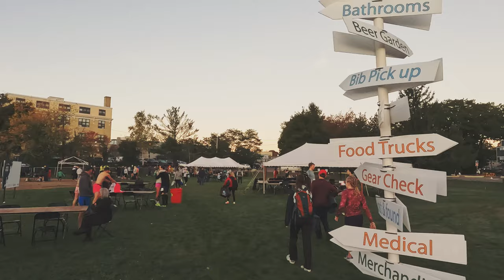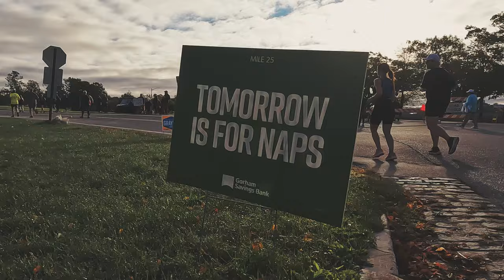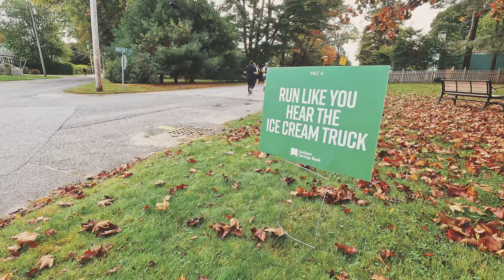Why & How to Run 2 Marathons on Consecutive Days - Part 2 | 2024 Gorham Savings Bank MAINE MARATHON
Last week I posted a video about running two or more marathons on consecutive days and shared some DOs and DON'Ts for taking on such a challenge.

That video also features the New Hampshire (NH) Marathon in Bristol NH. It is the first of the two back-to-back marathons I ran. If you are looking for a low key and scenic fall marathon in the New England (NE) area, I would check out the NH Marathon. The marathon course is quite hilly, however, so it's not a PR friendly race.

The second marathon I did is the Maine (ME) Marathon in Portland, ME which is the focus of this video. As you'll see, the ME Marathon offers a more traditional race experience that comes with being held in a major city. And it is a more PR conducive course.

The locations for the NH and ME marathons are just 2 hours away from each other, making them a very popular combination with runners seeking to complete back-to-back races. They are arguably the best back-to-back marathons to run in the NE area. Not surprisingly, they are also popular with 50 states marathoners for obvious reasons. Therefore, in this video, I thought I would also share some tips for running a marathon in all 50 States. Share your tips or ask any questions in the comment section below.

Thomas

0:00 - Intro
1:45 - ME Marathon - The Start
3:40 - 5 Tips for Running a Marathon in 50 States
5:20 - ME Marathon - The Finish

Running by Norah Jones, License ID: og0ynJRaDae

If you want to use music from famous artists, try Lickd to get track credits and unlimited stock music